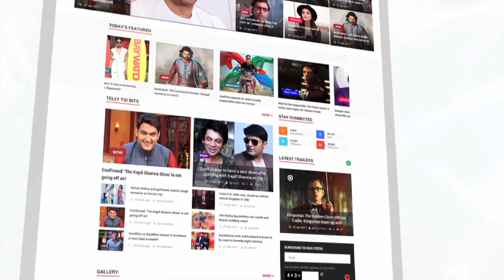Hrithik Roshan SUFFERED From Stammering Problem | Lehren Diaries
Actor Hrithik Roshan is one of the most talented actors in the world cinema. But in childhood Hrithik had the stammering problem, check out the video to know how Hrithik Roshan got cured of his stammering problem.